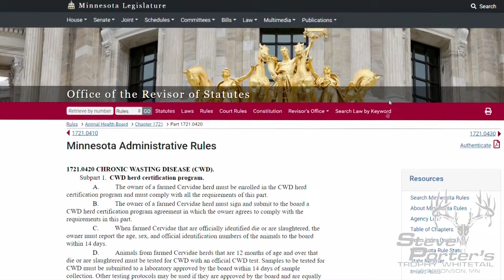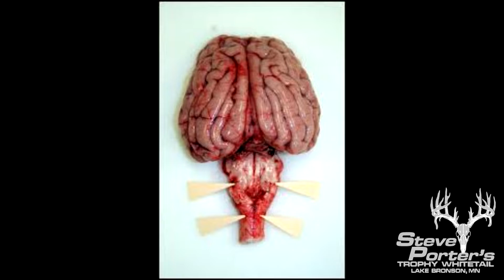CWD and Jamie Becker-Finn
Hey everyone! We are still being threatened with a government buyout and double fencing! Here is why neither of those laws make sense!